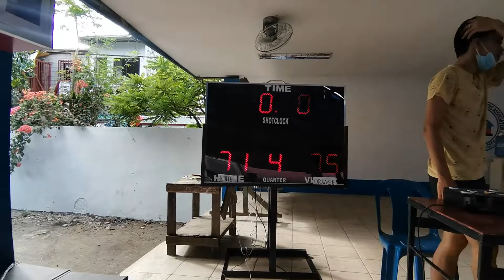Orange vs White